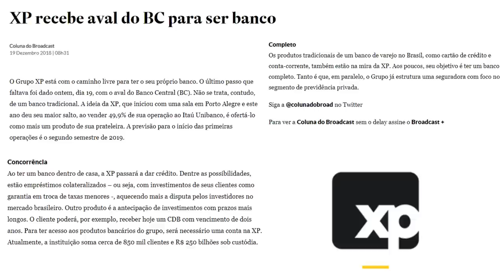💳XP CORRETORA: Recebe aval do BC para ser banco DIGITAL.👊🔝